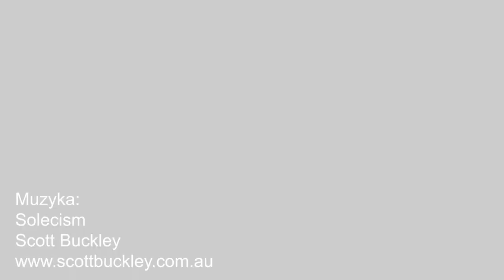Władysław Niewęgłowski. Malarstwo | GSW Chłodna 20 SOK 10.12.2020-11.04.2021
GSW Chłodna 20 zaprasza na indywidualną, przekrojową wystawę pochodzącego z Suwałk artysty plastyka Władysława Niewęgłowskiego. Jego prace są pastiszem wszechogarniającego show biznesu. Portretowaną rzeczywistość charakteryzuje intrygująca dychotomia, subtelność i brutalność, delikatna, pastelowa aura i drastyczna, czasem ironiczna pointa.

Władysław Niewęgłowski studiował na Akademii Sztuk Pięknych w Poznaniu, na Wydziale Malarstwa Grafiki i Rzeźby. Dyplom uzyskał w pracowni prof. Jacka Waltosia, prace dyplomowe zostały zakupione przez Contemporary Art Gallery w Wenecji. Uprawia malarstwo, grafikę i rysunek. Swoją twórczość prezentował na wielu wystawach w kraju i za granicą. Dzieła artysty znalazły godne miejsce w wielu prywatnych kolekcjach na całym świecie.

Z uwagi na czasowe ograniczenie działalności instytucji kultury, wystawa zostanie udostępniona zwiedzającym po zniesieniu pandemicznych ograniczeń.

Władysław Niewęgłowski. Malarstwo
Kurator: Władysław Niewęgłowski
Komisarz: Andrzej Zujewicz

Wystawa czynna od 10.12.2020 do 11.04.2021
Galeria Sztuki Współczesnej Chłodna 20 Suwalskiego Ośrodka Kultury
ul. Noniewicza 71

Zdjęcia i montaż: Kamil Jutkiewicz